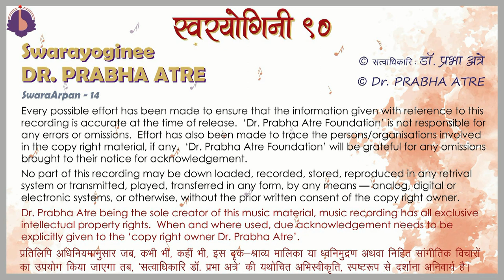Dr. Prabha Atre || SwaraArpan – 14 || Ghazal (Marathi)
Ghazal (Marathi)
‘kunaalaa prema maagaave...’

lyrics : S.A. Shukla